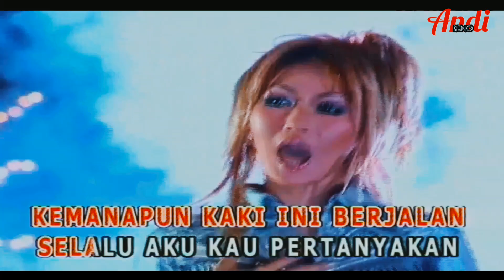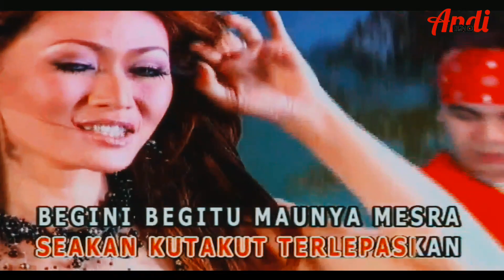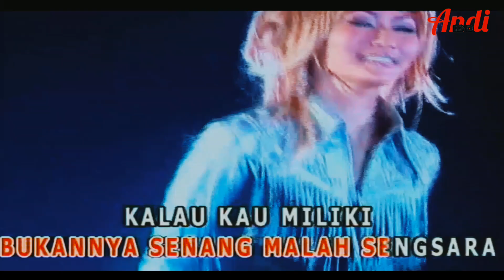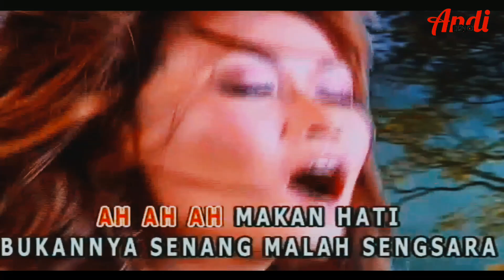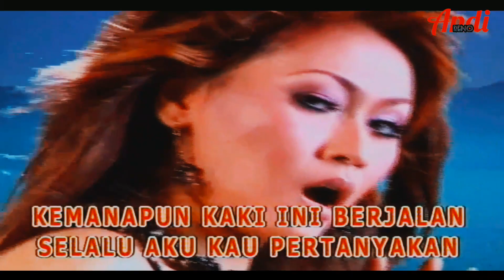Inul Daratista - Cemburuan (Official Music Video)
Album MAU DONG
INUL DARATISTA - CEMBURUAN